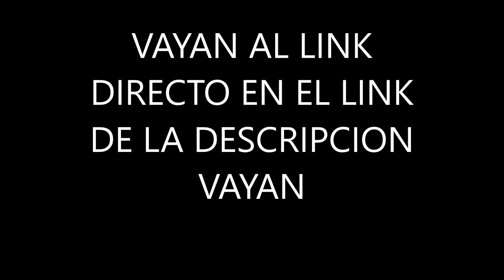VAYAN AL LINK